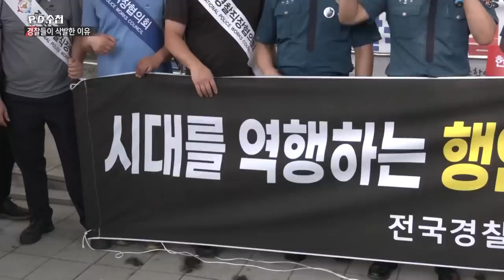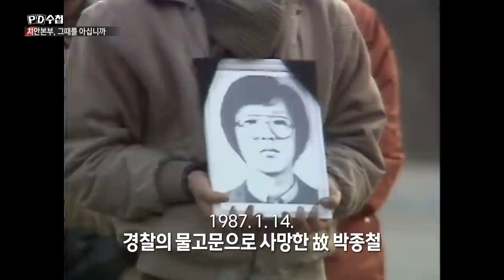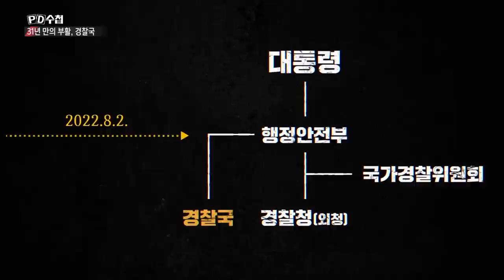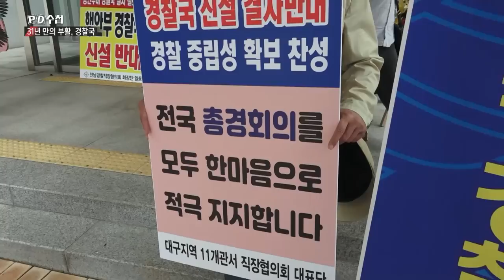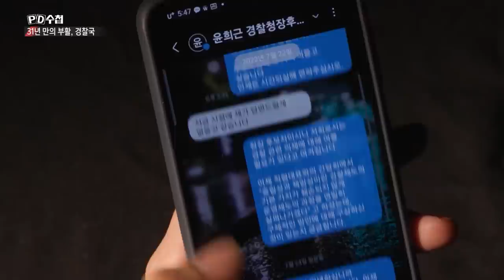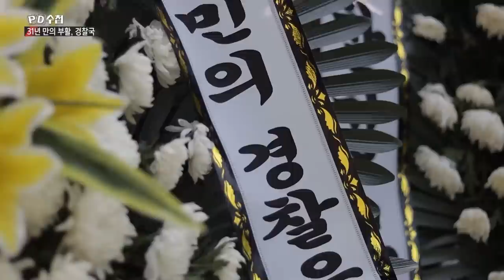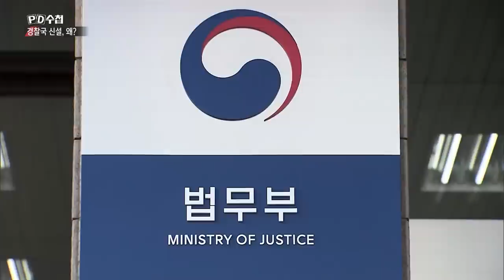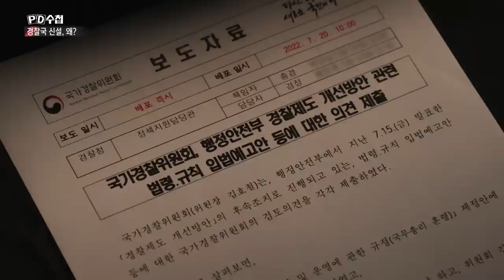31년 만의 부활, 경찰국 - 전반부 - PD수첩 MBC 2022년8월2일 방송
정부와 경찰, 그들이 충돌한 이유